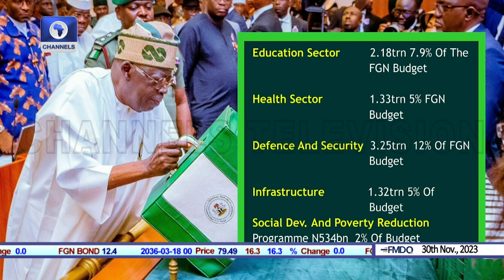Without Significant Reduction To Cost Of Governance We Are Doomed - Shuaibu